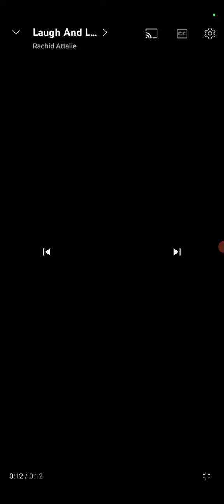BabyTV Closedown 26th September 2019